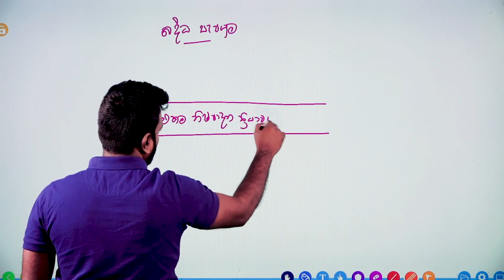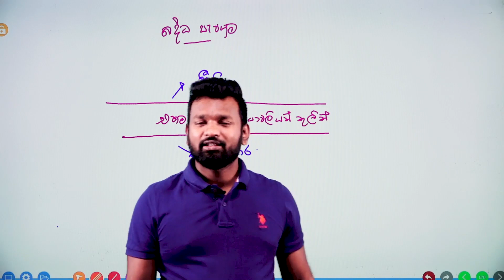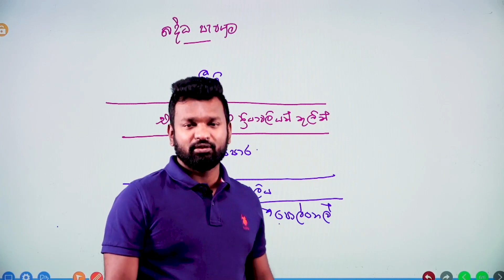බද්ධ සැපයුම#webeliveincommerce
ADVANCED LEVEL ECONOMICS